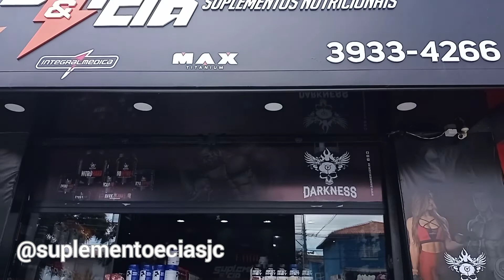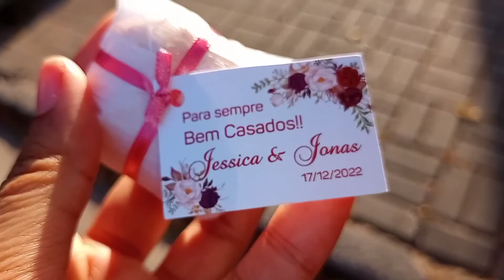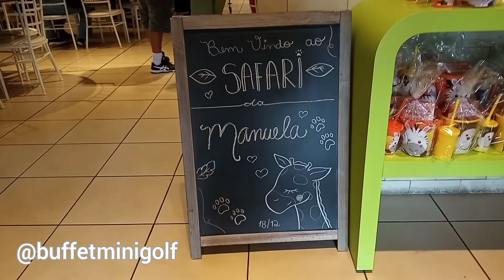O CASAMENTO QUASE DEU ERRADO | AVALIAÇÃO FISICA | COMPRAS | ANIVERSÁRIO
Oi gente tudo bem com vocês ?! Hoje vim compartilhar com vocês nosso final de semana super agitado, teve compras, Casamento que quase deu errado, aniversário e as fotos da avaliação fisica que fiz, espero que gostem! Beijos
- Quer nos mandar algo?! Rua Nagano 408, Jardim Oriente, São José dos Campos SP
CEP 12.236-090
Celular: Moto E7
Editor Celular: YouCut Pro
Editor Notebook: Apoweredit